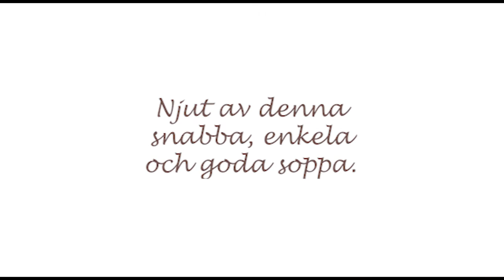Potatis Curry & Gurkmeja soppa | Krämsoppa | Enkelt att göra recept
Snabb, enkel och god mat. Servera med färskhackad persilja, rostat bröd, salta kex eller krutonger.

Ingredienser
500 g potatis (5–7 medelstora potatis)
2–3 morötter
1 purjolök (den vita delen - upp till bladen)
50 g smör
400 ml kokosmjölk
1 t gurkmeja
1 tsk curry
Salt (havssalt)
svartpeppar

Instruktioner
1. Fräs under lock, morötter och purjolök i smör i en stor kastrull, på låg värme, tills de mjuknat (rör om emellanåt). Detta kan ta upp till 10 minuter, rör om var 3–4:e minut.
2. Tillsätt gurkmeja och curry och rör om i en minut.
3. Tillsätt de tärnade potatisarna och fyll på med kokande vatten tills potatisarna är täckta till cirka 90%.
4. Tillsätt salt och låt sjuda i cirka 15 minuter (eller tills potatisarna är mjuka) på låg- mellanvärme.
5. Tillsätt kokosmjölken och svartpeppar och låt det sjuda i 5 minuter.
6. Mixa slätt med stavmixer. Med en stavmixer som har metallfot, kan soppan mixas när den är varm (om stavmixern har plastfot måste soppan svalnar innan mixning).

Njut av denna snabba, enkla och goda soppa.